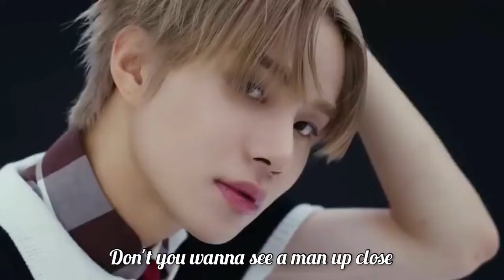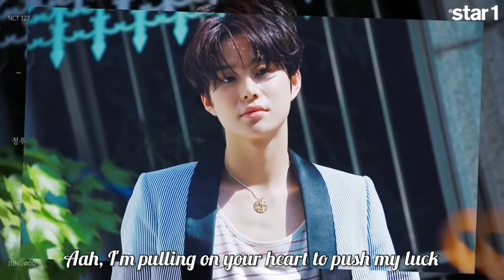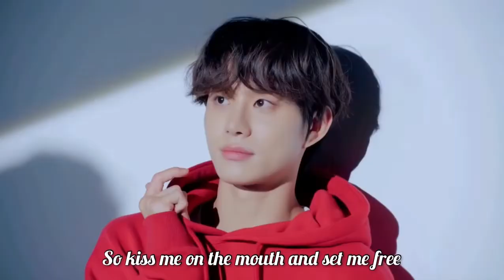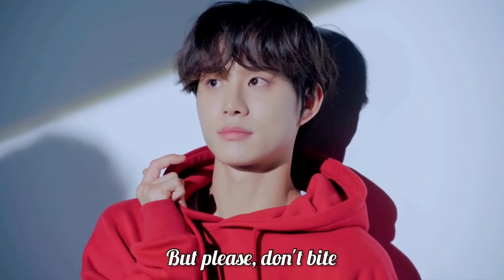Kim jungwoo - Bite (Troye Sivan)